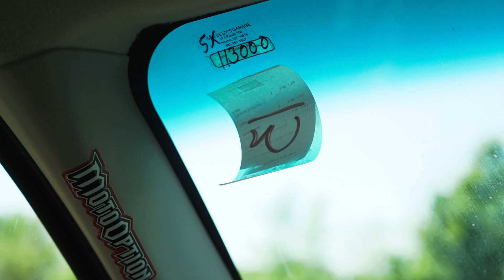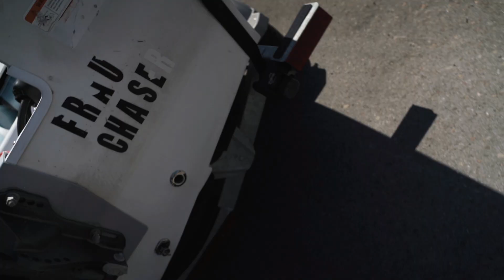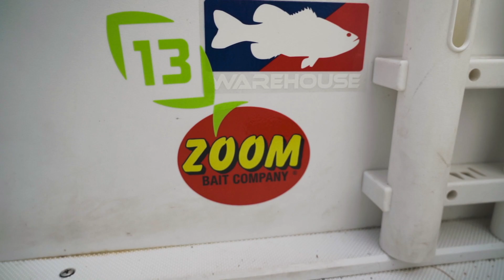The St. Lawrence River | BIG RIVER SMALLMOUTH BASS | Part: 1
This is part one of a two part series. My buddy nick and I put a beat down on some giant river smallmouth bass in the world renowned St. Lawrence River. This video features a brute of a smallie, weighing in at 6.54lbs and constant action on a variety of baits.

Part two will be premiering tomorrow at 5:00pm est, you won't want to miss it!